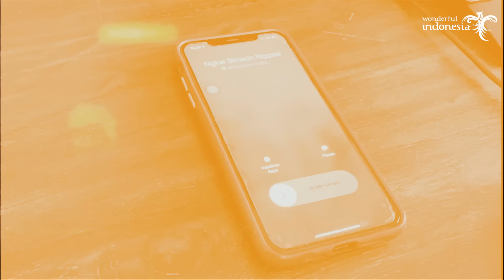"AIDO" (OFFICIAL THEME SONG FESTIVAL DANAU POSO 2023) ANA TIMUR X PAMONA RECORD X SIMEON NGGASI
"Aido" Official Theme Song - Festival Danau Poso 2023
Artists: Etgard Kalengke, Dian Sorowea, Angelbert & Simeon Nggasi

Executive Producer: Maya Adlam - Manganti
Manager: Nangsi Satigi
Music Director and Arranger: Etgard Kalengke
Support: Pamona Record (Rudy Kaley & Awank Kaley), Santukaka, Gally Rangga

Music Credits
Music Producer: Etgard Kalengke & Rinno Will
Pencipta: Damai Pandjode
Lirik: Simeon Nggasi
Lirik Rap: Angelbert_Rap
Geso-Geso: Etgard Kalengke
Karambangan: Etgard kalengke
Suling Poso: Chandra Mandjoro
Gitar: Rian Gaibu
Mixing and Mastering: Etgard Kalengke (50 track digital master )
Backing Vokal (Chorus akhir dalam bahasa Poso):
Imelda To'umbo
Vita Adjalim
Santukaka
Raymond Kuhe
Ray Hasibuan
Sukma Notho
Joshua Langgari
Vinny Sangkuadje
Noni Sakaria
Maya Adlam-Manganti
Nangsi Satigi
Christopher Adlam-Manganti
Sophia Awusi

Video Credits
DOP: Gally Rangga
Poso Footages: Ray Rare’a, Ray Hasibuan, Aji Syahputra, Evan Gogan,Daniel Lodry & KOMINFO POSO
Ana Timur Videographer: Lil Dadong Moledjo
Videographer Salatiga: Rodrigo pay
Video Editing & Colorist: Etgard Kalengke dan Maya Adlam-Manganti
Talent: Yesah Rualemba

Terima kasih kepada Bupati Poso dr. Verna Gladies Inkiriwang, Bapak Reza Rangga, Ibu Lisa Banawa, Gally Rangga dan semua teman-teman dan saudara-saudara yang sudah mendukung kami dalam pembuatan video clip ini dan kepada saudara-saudara di Poso yang juga turut serta membantu dalam proses pembuatan video ini. Terima kasih juga sebanyak-banyaknya kepada Pamona Record (Rudy Kaley & Awank Kaley) yang tanpa hentinya mensupport kami dan terima kasih juga atas kolaborasinya. You are the Pioneers. Sintuwu Maroso! God bless you all. Sampai jumpa di Festival Danau Poso 2023!